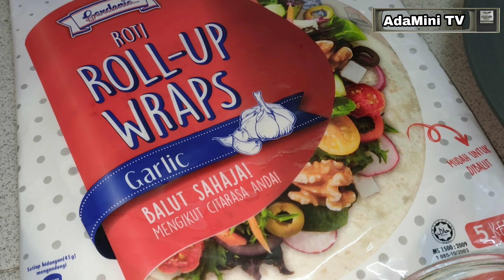Easy Pizza Wrap Adalicious🍕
Asaalamualaikum dan salam sejahtera semua. Masak simple simple je harini. Kami buat Easy Pizza guna Wrap ajaa.. senang kan yang penting sedap..Jom msak😍

Siap dahh!! Jom masak dan makan sama-sama😋😍

Thank you, adaminilovers! 💚